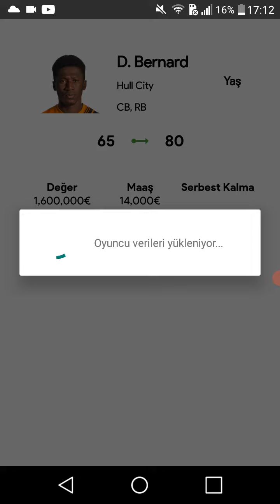fifa 22 80 potansiyel üstü gençler sağ bek